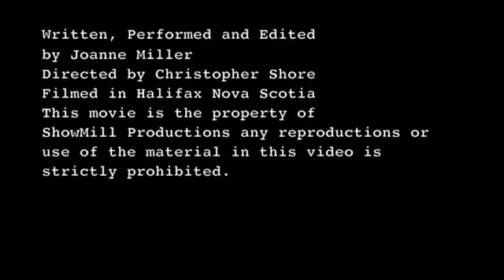How to get naked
Episode 10- the rules for how to get naked without looking stupid.
MJ's wall is a collection of funny...wait no...hysterically funny and witty musings on the state of modern life in North America.  Well maybe other places too.   If Tina Fey and Amy Poehler had actually had a  baby in BABY MAMA ( before they were born), they likely would have given birth to MJ.   Like Twain, MJ is the voice of reason in an otherwise unreasonable world...Like Twain was for his time..Mark ...not Shania. Well maybe her to in the late 90's...back before people got naked to sing, that black leather suit was stylish!

Joanne Miller is MJ of MJ's Wall.  She grew up in a small town where the only source of entertainment was the local gray parade.  The gray parade celebrated the 350 shades of gray the sky would turn in the 365 day year.   When she failed to place in the Miss Little Black Cloud pageant, she realized she better find something less ambitious to do.  So she decided to become an actress and  a comedienne and start a production company.  Thus she posts incessantly and wont stop until everyone clicks on her damned videos...why she wants this...only god knows.
Peace out!